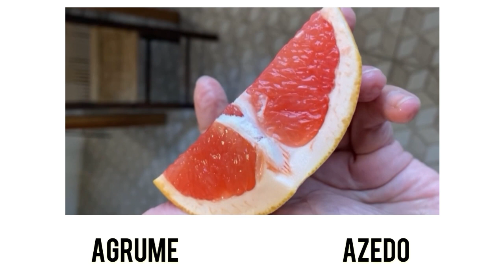Pamplemousse ou toranja... parece laranja mas é vermelha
O tamanho parece o de uma laranja-baía e a casca macia tem cor laranja e vermelho. Eu conhecia o óleo essencial mas a primeira vez que a vi, a cor da polpa foi o que me impressionou e o sabor amargo, agrume. No México eles tem um refrigerante com sabor toranja e aqui no Brasil tem um xarope de Grapefruit que é muito bom. Eu combino limão taiti com ele faço uma pink limonade sensacional.